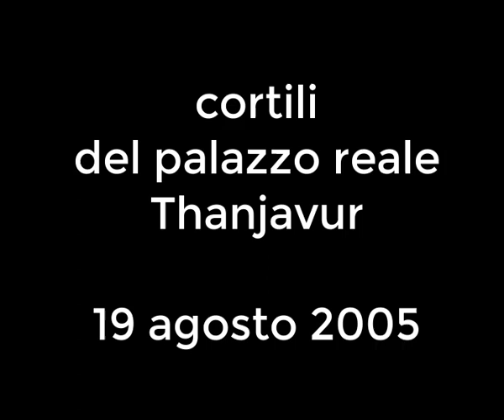courtyards of the Royal Palace of Thanjavur. i cortili. vintage 19 agosto 2005. my India 259